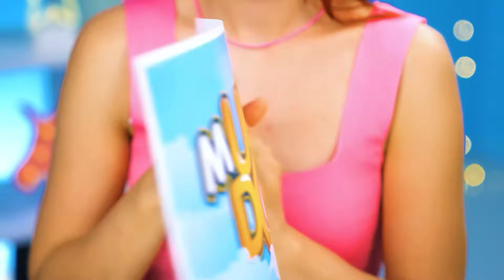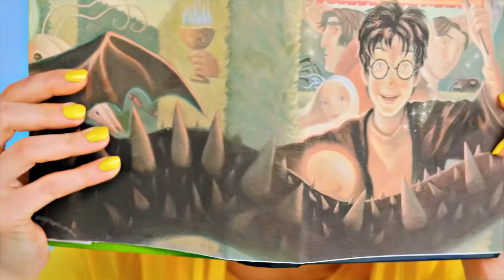Velký, Střední a Malý Talířová Výzva | Úžasné Kuchyňské Hacky Trend DO Challenge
Kdo dnes dostane největší porci? Zjistěte to v nové zajímavé výzvě!